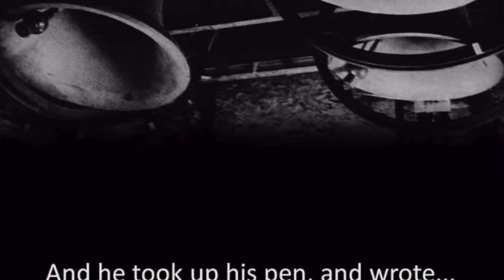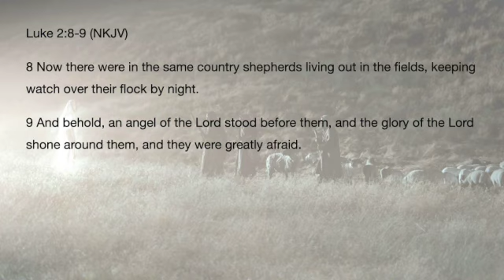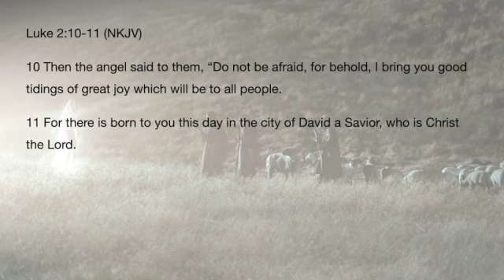IF Jesus Had Not Come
Sunday sermon for December 24 2023

spiritandtruthart
I Heard the Bells on Christmas Day / Peace On Earth with the backstory of Henry Wadsworth Longfellow, set with Civil War and Iraq War images.

OrnamentallyYou
Scene 13: It's a Wonderful Life is a 1946 American Christmas fantasy drama film produced and directed by Frank Capra Starring James Stewart as George Bailey

beachbumde
The ending to one of the best movies of all time.
"Remember no man is a failure who has friends" - Clarence the Angel